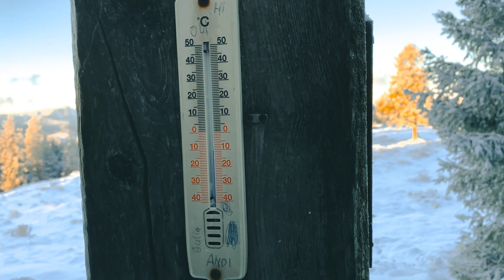first snow sunrise